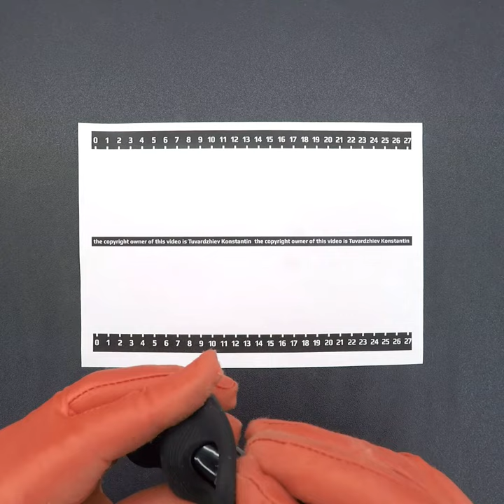6959532316681 Эрекционное вибро-кольцо для стимуляции клитора / Pretty Love Thimble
Сколько удовольствий может быть сосредоточено в такой маленькой игрушке! Черное вибро-кольцо на пенис с мощной вибрацией и выпуклыми элементами "ребрышками" для стимуляции клитора. Вибро-кольцо является водонепроницаемым и достаточно просто в использовании. Вибро-пуля работает от трех батареек типа “таблетка” (идут в комплекте). Несмотря на мощную вибрацию, данный механизм обеспечивает работу более 30 минут. Поэтому оба партнера смогут с лихвой насладиться удовольствием от процесса.

The best choice for beginners and sex guru. This powerful vibrating cock ring is made from silicone material and comes with a super powerful vibrator that stimulates the cock and clit. This cock ring makes the cock harder, and delays ejaculation while stimulating the cock and sends powerful vibrations to the clit for maximum satisfaction. -Cock ring with vibration, silicone, 3 LR41 batteries